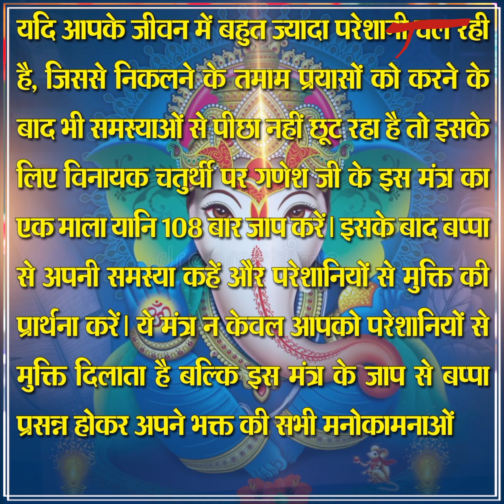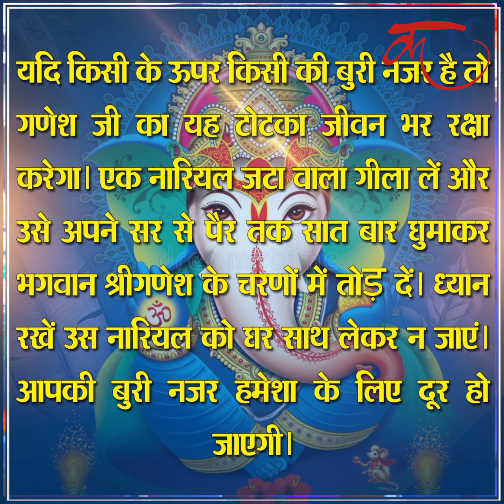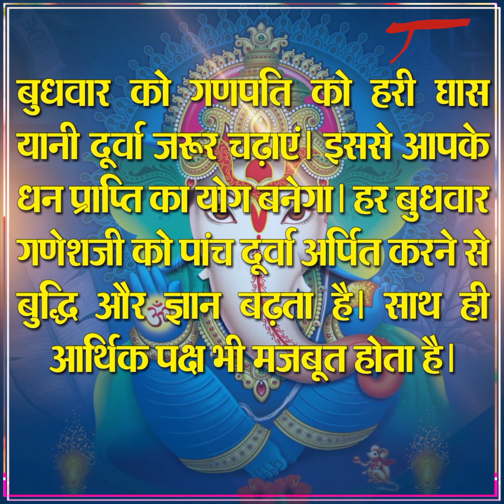Vinayaka Chaturthi 2021 march | विनायक चतुर्थी पर करें इन टोटकों के साथ बप्पा को प्रसन्न